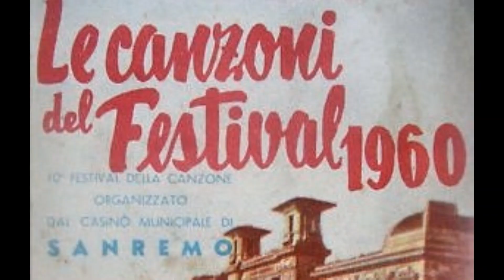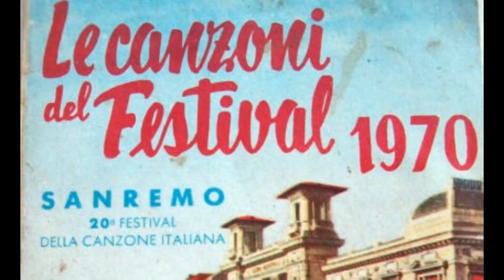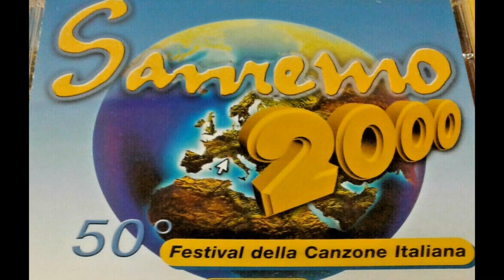Ieri, oggi... Sanremo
Storia, curiosità, dalla prima edizione ad oggi, del Festival di Sanremo.